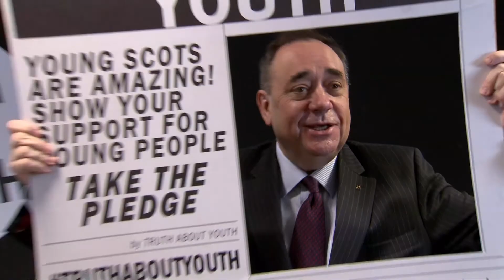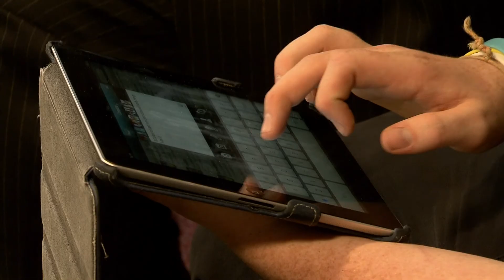Tweet Up with Young Scot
First Minister took part in a 'Tweet Up' to launch the 'Truth About Youth' pledge campaign.